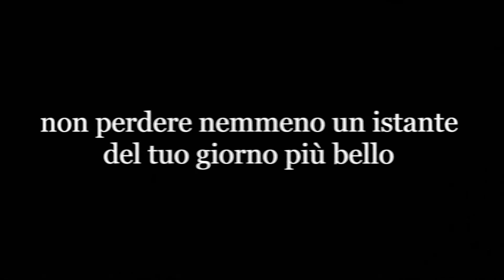Reica e Francesco trailer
Reica & Francesco
Thanks for having wanted us by your side ❤️
THE TRAILER
Catia & Mosè